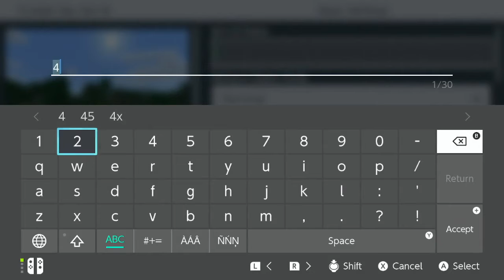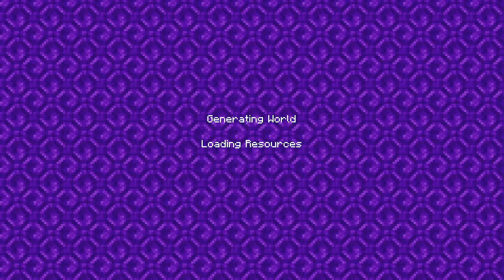Video Game Dairies Part 1 - Minecraft Seed 420 - Tree City Build 1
Welcome to the start of a new Minecraft building series, I am going to build a new city but this is not going to be just any city, I am going to build a treehouse city, I know right haha. This will be in my newly created realm. I am going to use seed 420 and see how this seed plays out. I know all see are different and so far I was able to find 2 villages.

View the Hive blog Post

 Here is the weekly schedule if you want to come and join us live,

Mondays  -   10:00 am - 12:00 am EST
Tuesdays  -  10:00 am - 12:00 am EST
Thursdays  -  10:00 am - 12:00 am EST
Fridays  -   10:00 am - 12:00 am EST
Saturdays - 10:00 am - 12:00 am EST
Sundays -  10:00 am - 12:00 am EST

I also try to get on every night to play some Nintendo switch, Not always with voice but I am working on that

daily contest post can be found on this account, come join